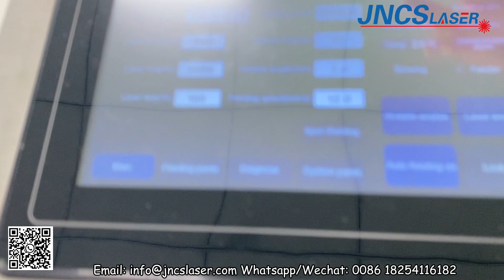hot sale 1 5kw handheld fiber laser welding machine steel welding aluminum welding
hot sale 3 in 1 1.5kw handheld fiber laser welding cleaning cutting machine steel aluminum welding galvanized sheet, iron welding jncslaser

Welcome to send us inquiry.